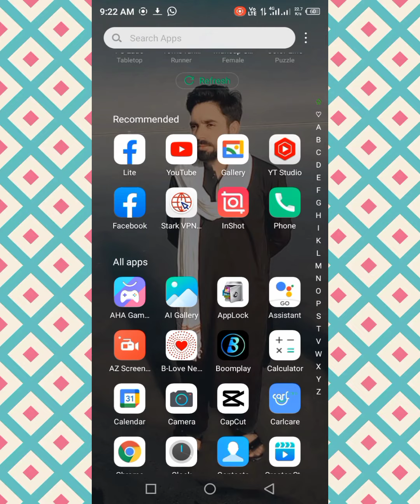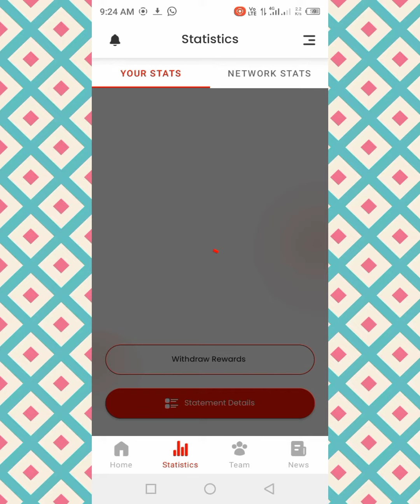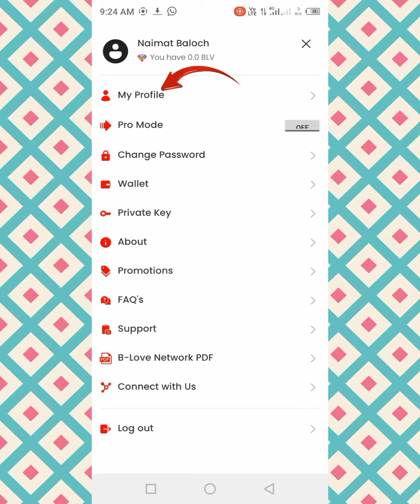B Love Network || B Love Network Se Paise Kaise Kamaye || How To Earn Money From B Love Network